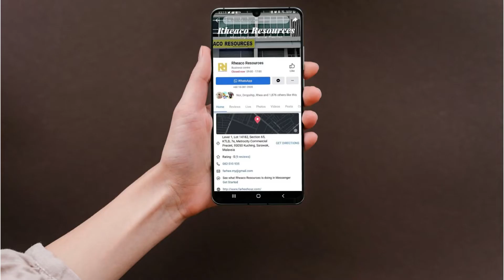Saturday Chat in Saturday Live Fever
Saturday Chat with Bang Ajie and Cikgu Jetski